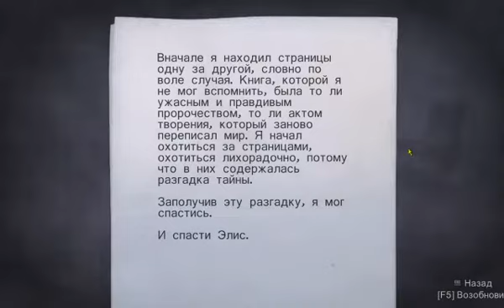Alan Wake - PC - прохождение - walkthrough - часть10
Читайте описание перед просмотром!

Мое прохождение PC версии игры Alan Wake с комментариями. Русская версия игры с субтитрами.
Игру я проходил летом в прошлом году на XBox360, а так  же оба дополнения-Сигнал и Писатель, но играл я у знакомых и у меня не было особо много времени, и я старался проходить быстро. Игра мне на столько понравилась, что я даже потом 3 раза смотрел прохождение и самой игры, и обоих дополнений.
И сейчас наконец игра вышла на компе, и я буду играть в свое удовольствие, никуда не спешить, осматривая местность, искать секреты и так далее.

НИКАКИХ СПОЙЛЕРОВ
Хоть я игру знаю, но я специально не буду заранее ничего рассказывать, для тех, кто игру видит первый раз.